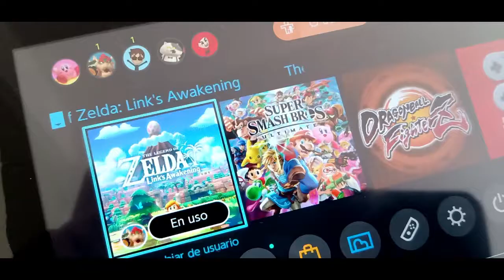El INCREIBLE REMAKE 🛡️ The Legen of ZELDA ⚔️ LINK'S AWAKENING (Reseña)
Si como un año despues de que salio el juego